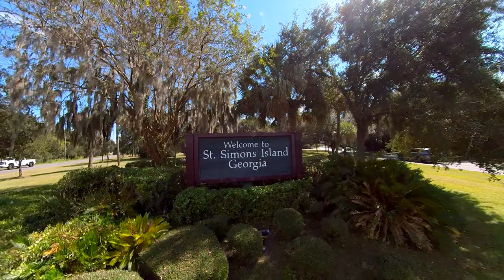Top 10 Reasons to Visit Saint Simons Island, Part 1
From its pristine beaches to its lush marshes, Saint Simons Island is nothing short of paradise. Located just off the Southeast Georgia coast, the island has served as a haven for people looking to escape the hustle and bustle of everyday life. Each year thousands of people come to visit the island and are enchanted by its beauty, so much so that many choose to make it their permanent home.  In this video, we’ll look at the top reasons that make Saint Simons Island such an amazing place to visit and to live.

Or visit me at KenSausedo.com